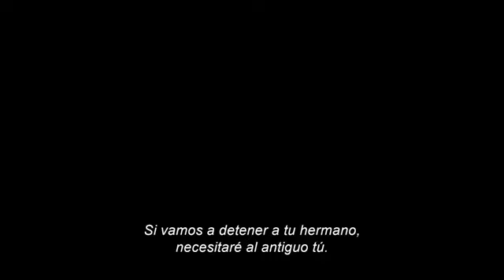Amor Explosivo (2025) | Tráiler Oficial Subtitulado Español Latino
Marvin Gable es un agente inmobiliario que trabaja en los suburbios de Milwaukee, donde los letreros de "Se venden" sobran. Gable recibe un sobre de Rose, una antigua compañera del crimen que él dio por muerta. Ahora, Marvin es traído de regreso al mundo de los sicarios agresivos, lleno de traiciones y casas abiertas que se convierten en zonas de guerras mortales. Junto a su hermano Knuckles, un jefe críminal volatil, que lo está cazando. Ahora, Marvin deberá afrontar las decisiones que lo atormentan y la historia que él no pudo enterrar.

Fecha de Estreno: 7 de Febrero 2025